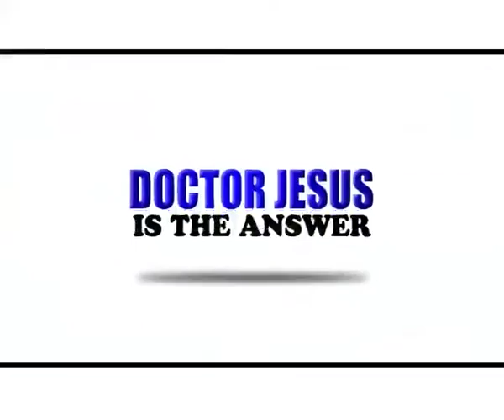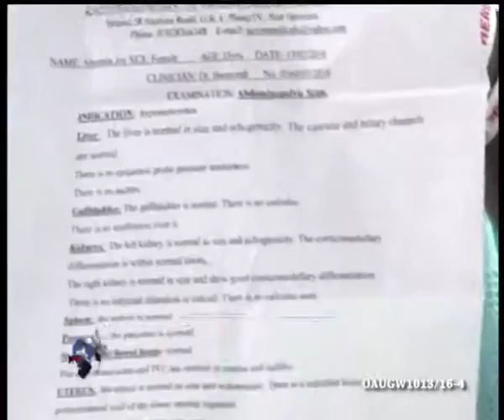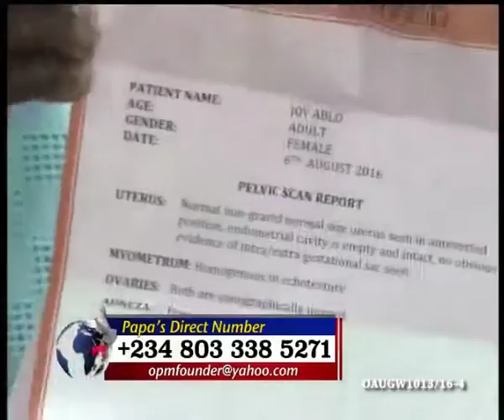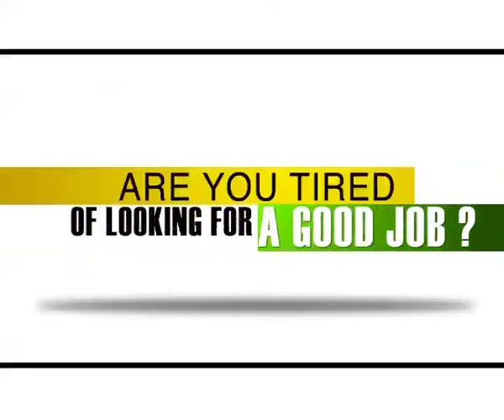OPM TV AUGUST WEEK 1 13 2016